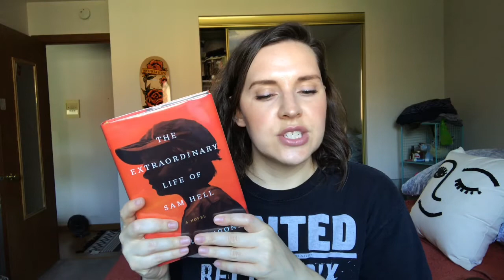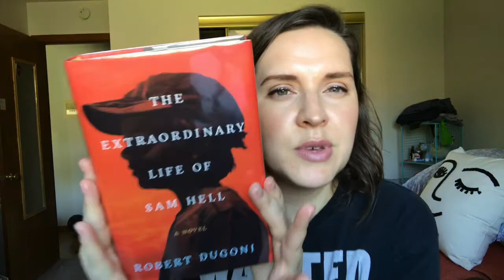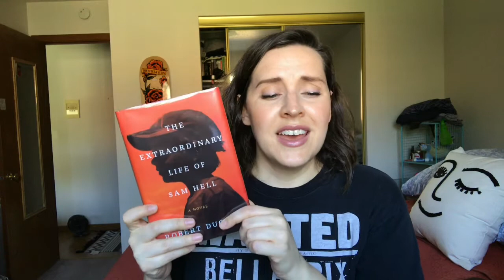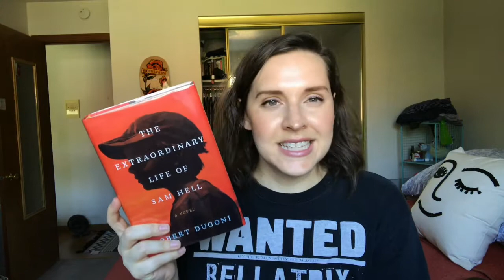Book Review| The Extraordinary Life of Sam Hell by Robert Dugoni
I'm back baby! I haven't felt like sitting down for a book review for a long time but I knew I had to talk about this one. I thought this was such a lovely read. Let me know if you've read this one!